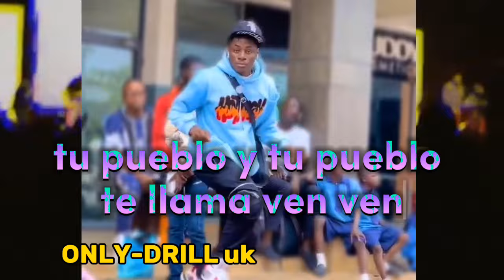Mesias ven ven ven remix drill - Averly Murillo ft. Redimi Elevation worship (video officiel lyrics)